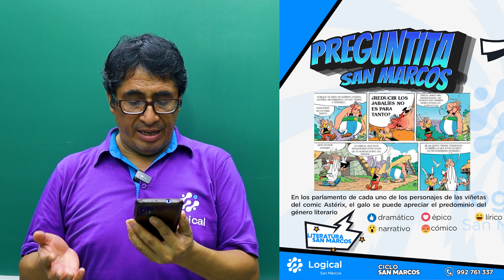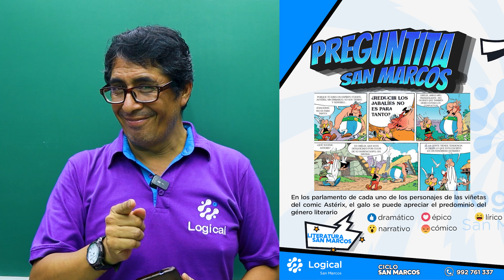GÉNEROS LITERARIOS | ALEX FASABI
La épica, la lírica y la dramática 🧐 Todos hemos escuchado hablar de éstos géneros literarios pero ¿Cuáles son las principales características a los que se abocan? 🤔 Si no lo tienen claro mis lobos, hoy el profesor ✨Alex Fasabi✨ nos explica sobre ello junto a un ejercicio tipo San Marcos 👀

✨Obtén media beca si vez Vaguito✨
En Logical apoyamos el cine peruano y amamos los perritos, por ello, si haz visto Vaguito trae tu boleta y te daremos 1/2 beca en nuestros programas. 🐕💜

¿Quieres ser parte de los lobos Logical? 💪🐺
🟣Incorporaciones abiertas Anual UNI
𝗜𝗻𝗶𝗰𝗶𝗼: CIRCULO DE ESTUDIOS
🗓️ 4 de mayo
⏰ Sabatinos
De: 8 a.m. a 2 p.m.
Pide info aquí y te digo todo lo que necesites saber.